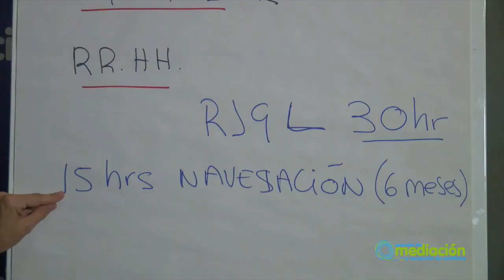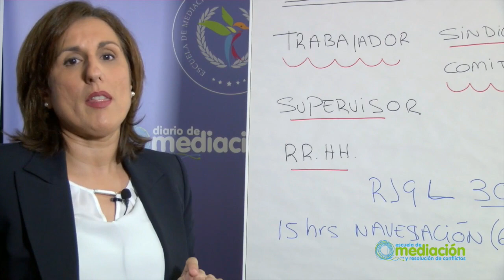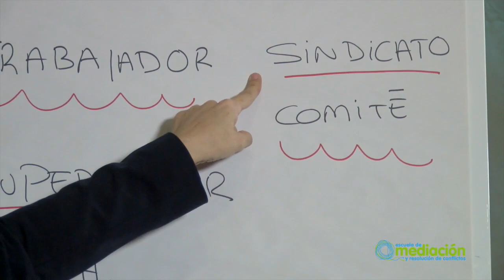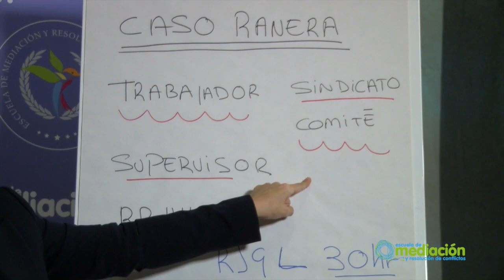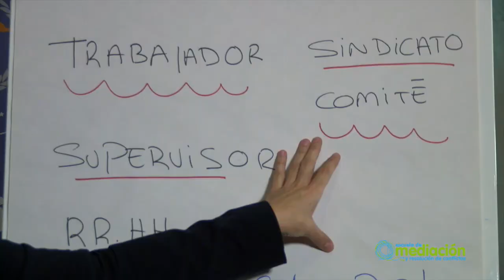Caso Páctico Mediación en Relaciones Laborales | Pedagogía de la Mediación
PEDAGOGÍA DE LA MEDIACIÓN | MEDIACIÓN EN RELACIONES LABORALES

Caso práctico Mediación en Relaciones Laborales: "Despido de un empleado"

La Mediadora Empresarial, experta en Relaciones Laborales y Gestión del Talento, Yolanda Ramírez Juárez, nos expone un caso real sobre Mediación dentro de las Relaciones Laborales. Conflicto entre la Empresa y un empleado.